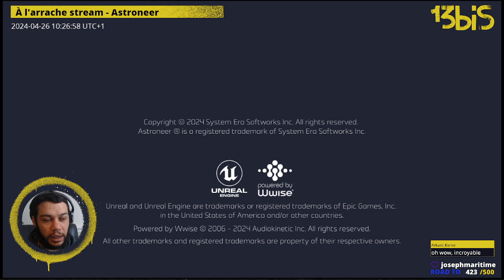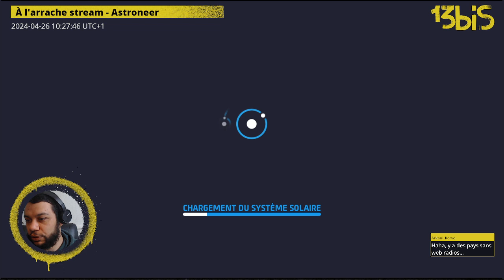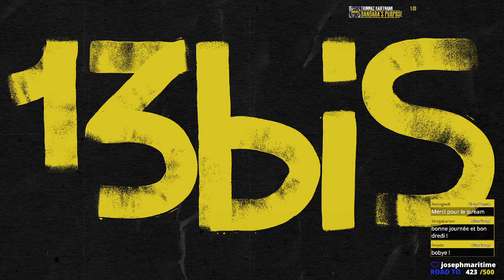À l'arrache stream - Astroneer , épisode 10.